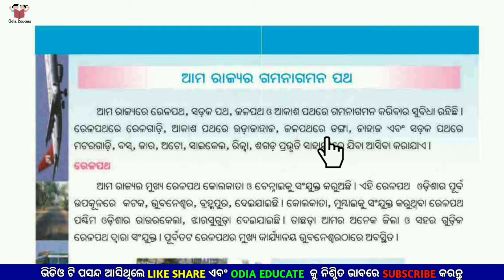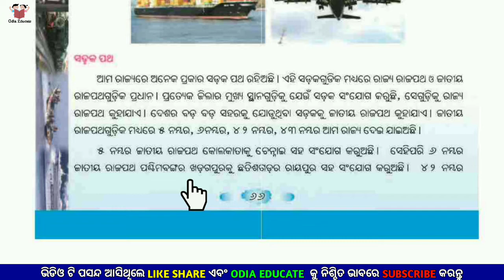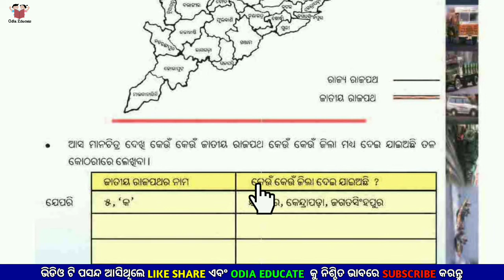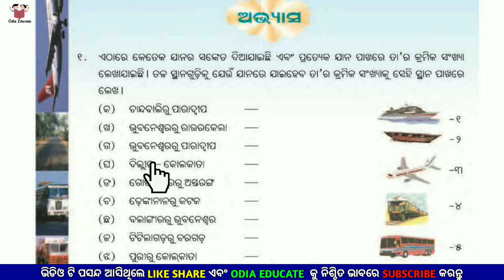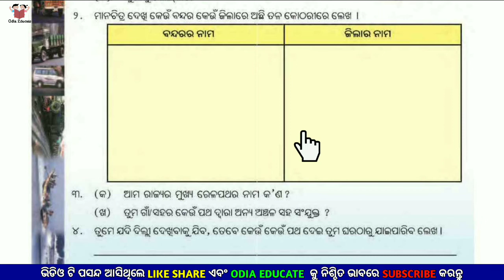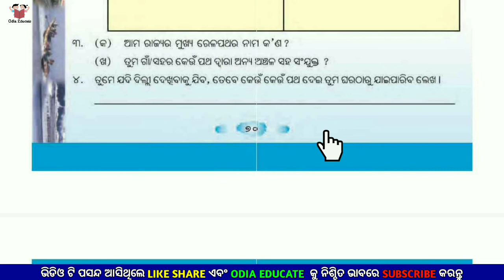ଆମ ରାଜ୍ୟର ଗମନା ଗମନ ପଥ | Class 4 Ame O Ama Paribesha | Ama Rajyara Gamana Gamana Patha | Odia Educate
💐ODIA EDUCATE💐

🔹CLASS:- ଚତୁର୍ଥ
🔹BOOK:- ଆମେ ଓ ଆମ ପରିବେଶ
🔹TOPIC:- ଆମ ରାଜ୍ୟର ଗମନା ଗମନ ପଥ